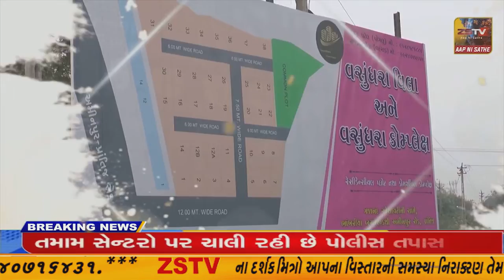નસવાડી ના લિંડા શિક્ષણ સંકુલ મા આદિવાસી કન્યા ઓ રહેવા જમવા ની સુવિધાઓ સાથે અભ્યાસ કરે છે.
નસવાડી ના લિંડા શિક્ષણ સંકુલ મા આદિવાસી કન્યા ઓ રહેવા જમવા ની સુવિધાઓ સાથે અભ્યાસ કરે છે.//ZSTVNEWS//